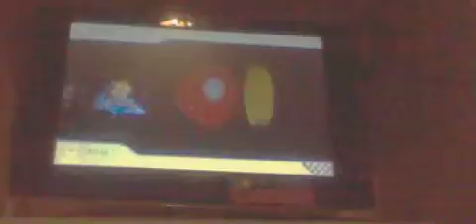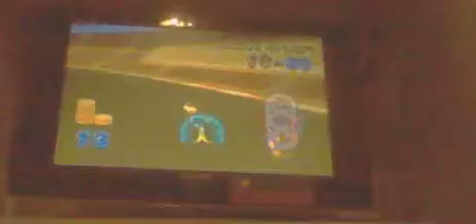Mario kart wii batalla de monedas parte 1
disfruten los consejos y los dos videos